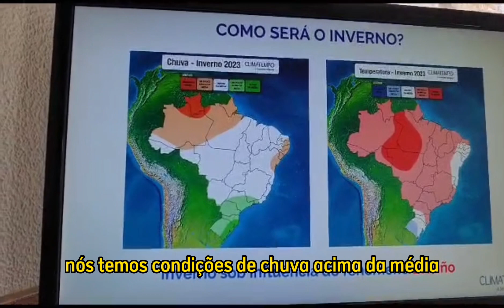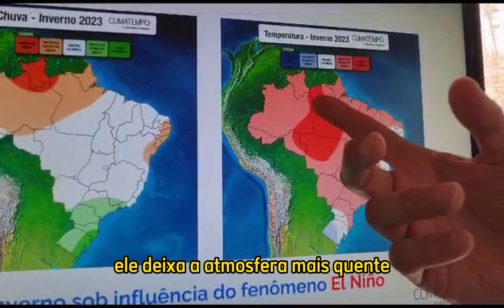Inverno com a presença do El Niño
Previsão Agro: Inverno com a presença do El Niño. Massas de ar devem atuar, mas com menor risco de frio intenso e duradouro.

🙎🏻‍♂️Confira os destaques do tempo para esta segunda-feira (26/06) com o meteorologista, Willians Bini.

➡️Acompanhe-nos pelo Instagram: @Agroclima